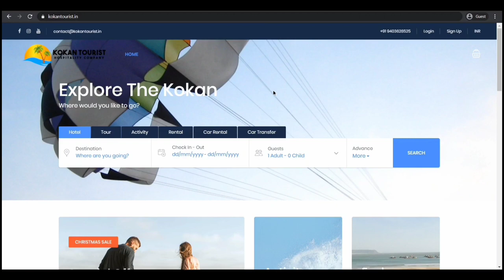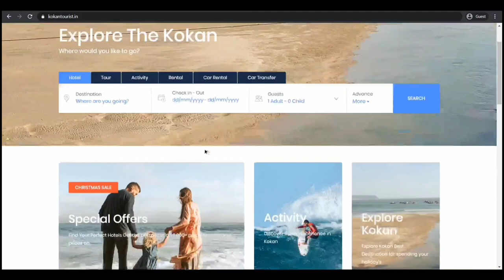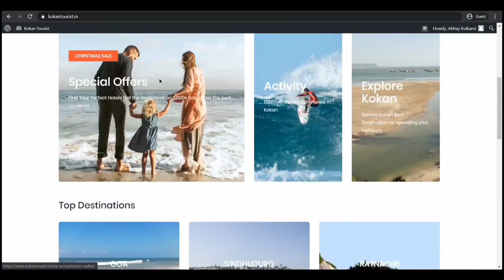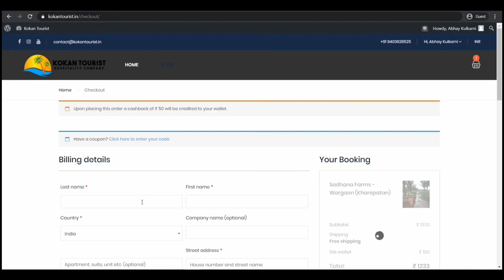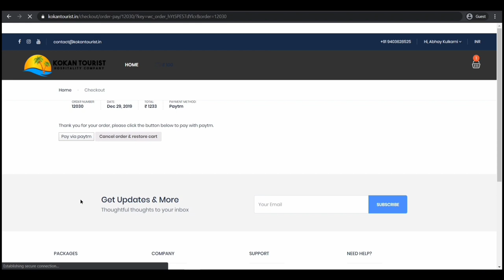कोकणात फिरायचे असेल तर या वेबसाईटव वरुन हॉटेल बुक करा आणि १०० रुपये मिळवा How to book hotel room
फिरायला जायचे आहे तर या वेबसाईटवर हॉटेल रूम Book करा व मिळवा १०० रुपये Balance | How to book hotel room form @kokantourist And get Rs.100/- wallet Balance